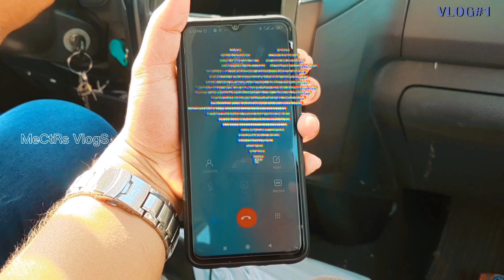Qatar Al-Karaana lagoon | Vlog#01 |BD-Qatar | MeCtRs |Sabith,Emon,Jaseem,Roni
Qatar, Al Karaana Lagoon. Vlog#01..nice place...bird place..and awesome lake...